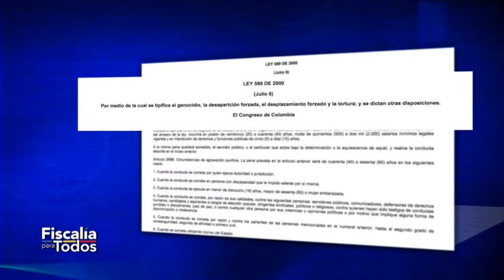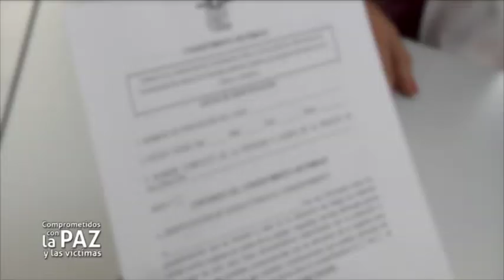Mecanismo de Búsqueda Urgente